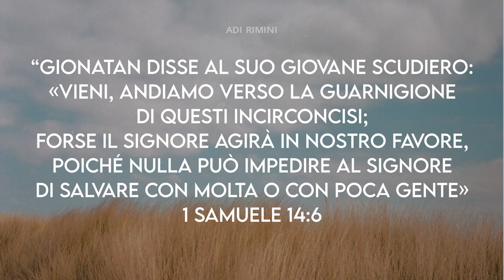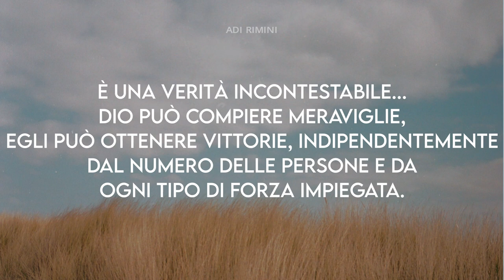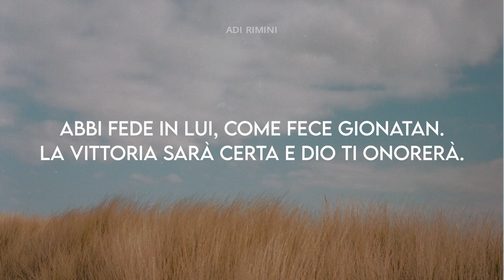"Vittoria certa" - Meditazione 1 Samuele 14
“Gionatan disse al suo giovane scudiero: «Vieni, andiamo verso la guarnigione di questi incirconcisi; forse il Signore agirà in nostro favore, poiché nulla può impedire al Signore di salvare con molta o con poca gente».1 Samuele 14:6

VITTORIA CERTA

Il versetto di oggi è tratto dal testo biblico che racconta una delle vittorie più belle ottenute dal popolo di Dio. Gionatan, figlio del re Saul si trovò a combattere contro i filistei, che potremmo anche definire i nemici storici del popolo di Israele. Gionatan ripose la sua fiducia nell’Eterno, e andò a combattere pur sapendo che erano numerosissimi… si fidava del Signore e l’espressione usata in questo verso, è passata alla storia per tutti quelli che credono in Dio: “nulla può impedire al Signore di salvare con molta o con poca gente”.
È una verità incontestabile... Dio può compiere meraviglie, Egli può ottenere vittorie, indipendentemente dal numero delle persone e da ogni tipo di forza impiegata. Eppure, questo Dio così grande ed onnipotente, si abbassa fino a far divenire l’uomo suo collaboratore nella vittoria, onorando così in un modo inimmaginabile. Così fu con Gionatan ed il suo scudiero. Qualsiasi battaglia stai affrontando, affidati a Dio. Abbi fede in Lui, come fece Gionatan. La vittoria sarà certa e Dio ti onorerà.